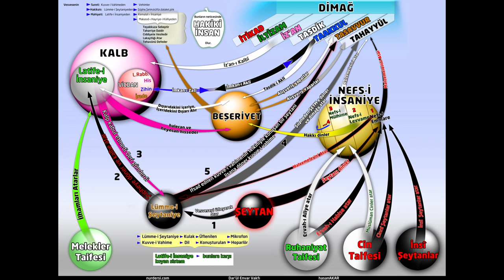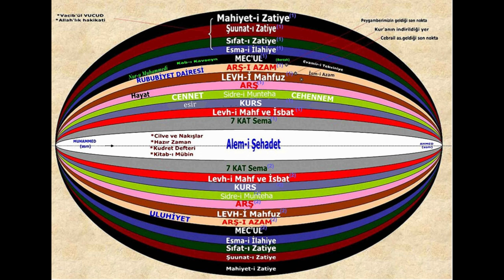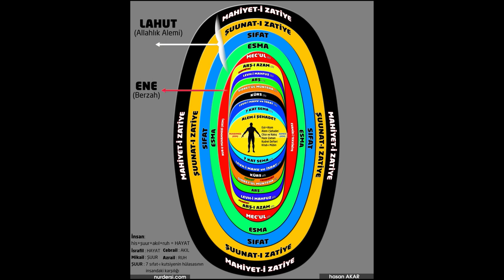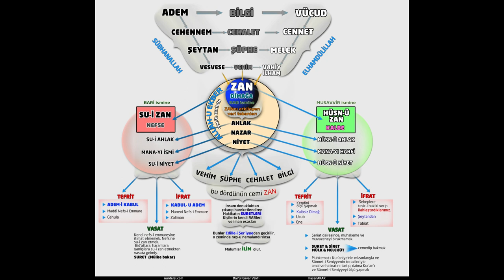Melekler Allah'ın cc Sonsuz Arşını Nasıl Taşıyorlar